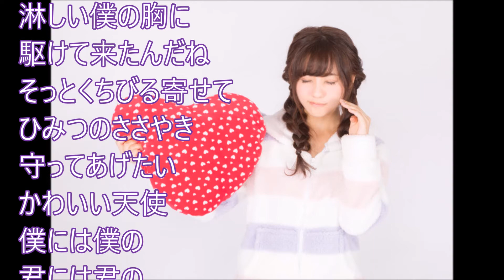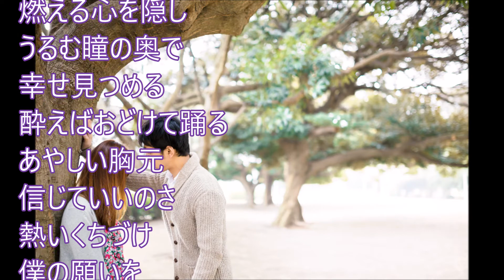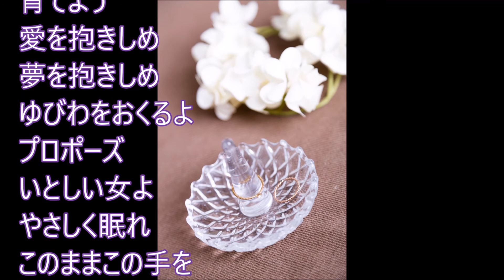プロポーズ！純烈！♪cover